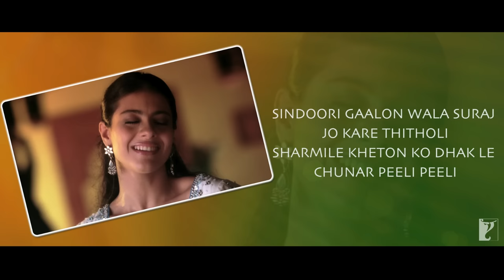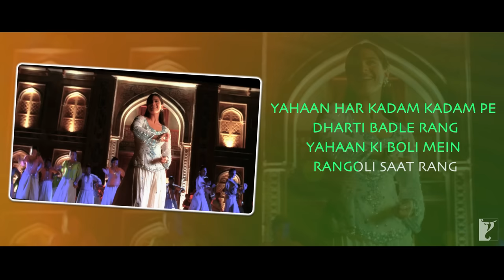Lyrical | Des Rangila Song with Lyrics | Fanaa | Kajol, Jatin-Lalit, Prasoon Joshi, Mahalaxmi Iyer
Be engulfed with pride & love for the nation. Sing along to the lyrical version of 'Des Rangila' from 'Fanaa'.

Song: Des Rangila
Singer: Mahalaxmi Iyer
Lyrics: Prasoon Joshi

🎬 Movie Credits:
Starring: Aamir Khan, Kajol
Director: Kunal Kohli
Producer: Aditya Chopra
Lyrics: Prasoon Joshi
Release Date: 26 May 2006

Synopsis:
Choices... to choose between right or wrong is simple, but what defines one's life is the decision between the greater of two goods or the lesser of two evils. This is the advice that Zooni Ali Beg (Kajol) receives from her father just as she is about to venture out into the world of her own for the very first time. Little does she know that these very words will shape her life.

Zooni, a blind Kashmiri girl, meets Rehan Qadri (Aamir Khan), a local Delhi tour guide and an incorrigible flirt. Her friends warn her against this good-for-nothing roadside Romeo, but she chooses to ignore them. It is now her time to discover life and love. Is this really the right choice?

Rehan is fascinated by Zooni and wants her to see life as it should be seen, in its many colours. He promises her that the time spent with him will be the most precious in all her life. Zooni sees Delhi, life and love like she never has before, because of Rehan.

What Zooni doesn't know is that Rehan has another side of his life that he has kept from her - something that can not only change her life, but can also destroy it.